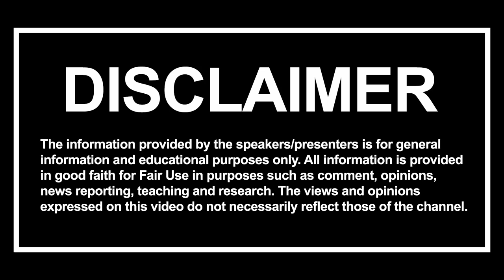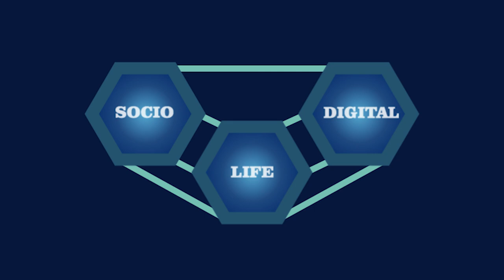Journey to Enlightenment: African Spirituality Unveiled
🌍 Welcome to a transformative journey into the heart of African spirituality! 🌟

In this enlightening exploration, I embark on a quest to unveil the profound wisdom and rich knowledge of African spirituality. Join as I delve deep into the sacred teachings, and knowledge that have shaped the spiritual landscape of the African continent for centuries.

Chapters:
0:00 Intro
0:19 Spirituality in the African Sense
7:58 We've been led Astray
9:43 Cause of Sickness (Lack of Breathing)
12:41 Best times of the day for Breathing exercises
18:05 Meditation & Breathing
19:23 Word 'Spirituality' Feared
20:34 Ultra-Ultimate Consciousness (The Great Awakening)

🎧 Listen to us on Amazon Music